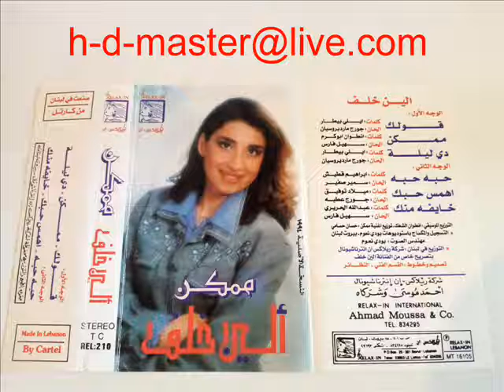من سلسلة العصر الذهبي للأغنية اللبنانية ألين خلف ممكن فيديو